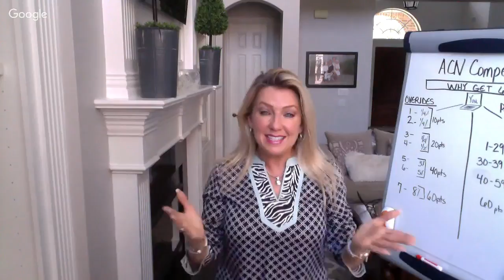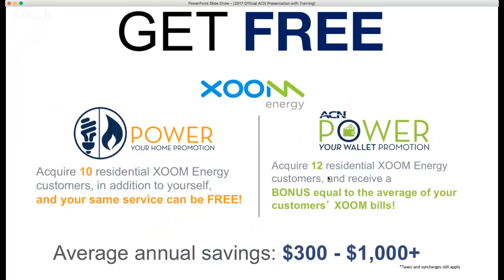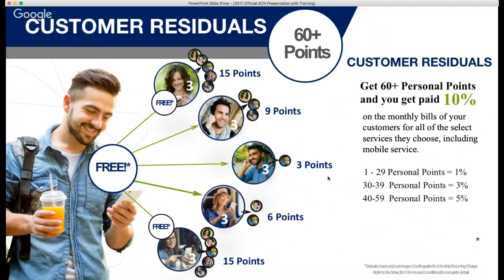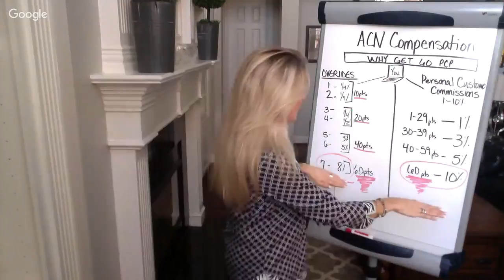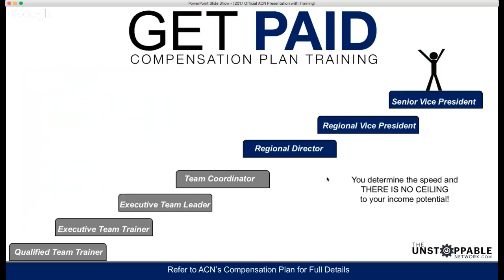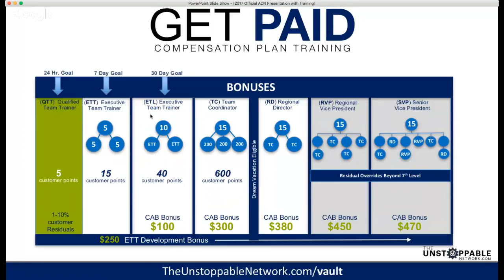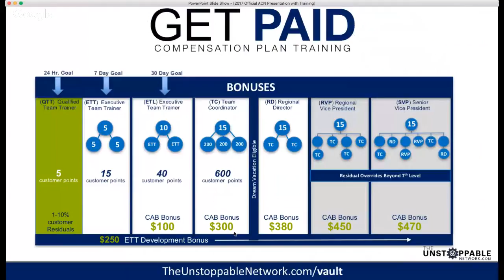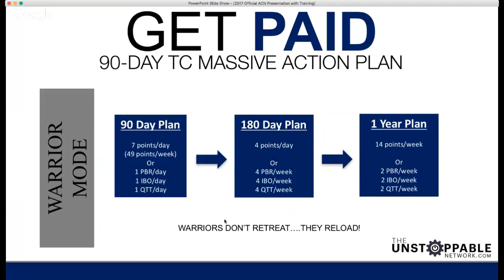ACN Compensation Webinar - July 19, 2017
Staci takes a deep dive look into the ACN Compensation Plan, its bonuses and long term residual income potential.